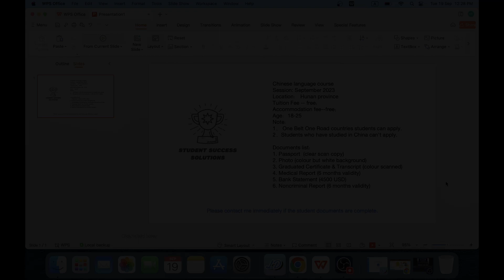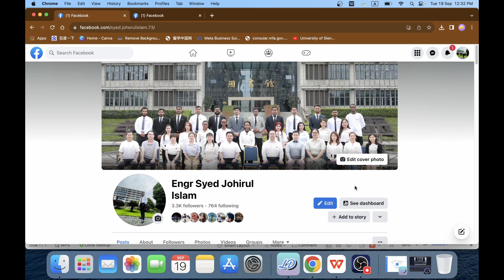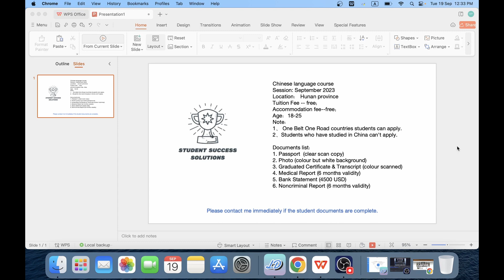Chinese language course(September 2023)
Chinese language course
Session: September 2023
Location： Hunan province
Tuition Fee -- free；
Accommodation fee--free；

Age：18-25
Note：
1、 One Belt One Road countries students can apply.
2、Students who have studied in China can't apply.

Documents list：

1. Passport  (clear scan copy)
2. Photo (colour but white background)
3. Graduated Certificate & Transcript (colour scanned)
4. Medical Report (6 months validity)
5. Bank Statement (4500 USD)
6. Noncriminal Report (6 months validity)